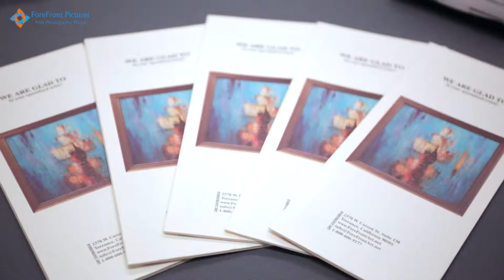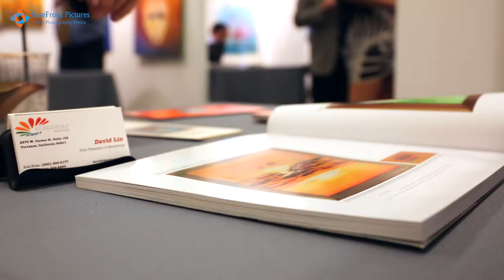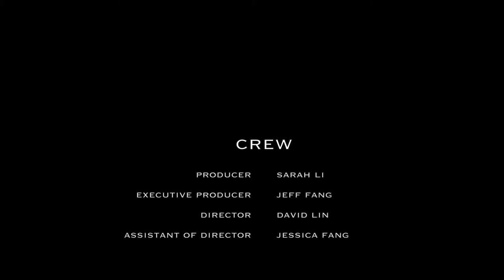ForeFront Art - Art San Diego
This is a documentary of ForeFront Art attend the San Diego art exhibition.